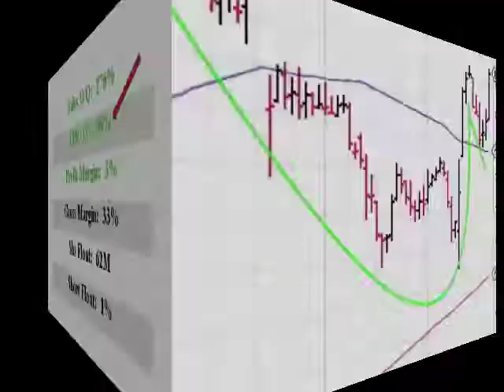$PAM will this stock make you $ Great Sales Q/Q closed in above avg vol 1 min video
Investing in Growth Stocks Can Make You Money. Here is a one minute video on Pampa Energia. PAM which is a featured stock because it closed in above average volume with a Sales Q/Q over 20% this year on 08-24-17. Get the top 20 stocks, quote and chart of the day emailed daily to you absolutely free, fun, fast and trusted